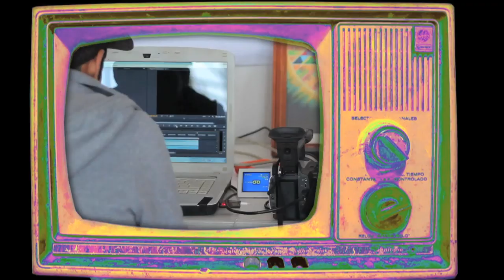TVCherán Televisión Comunitaria de Cherán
Televisión Comunitaria de Cherán